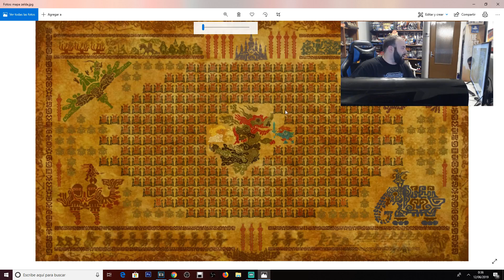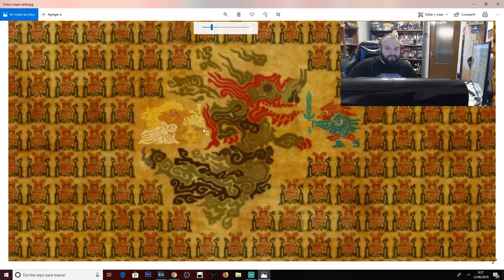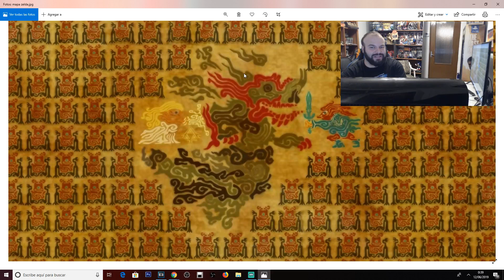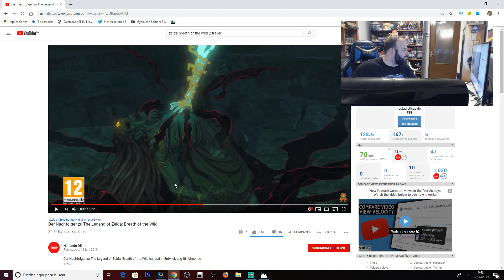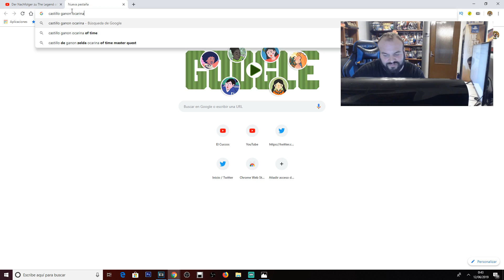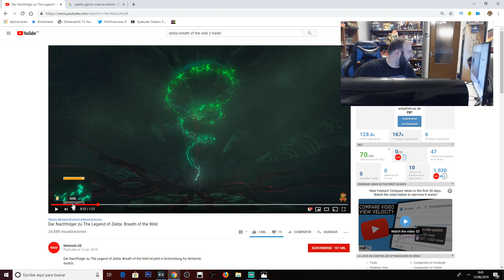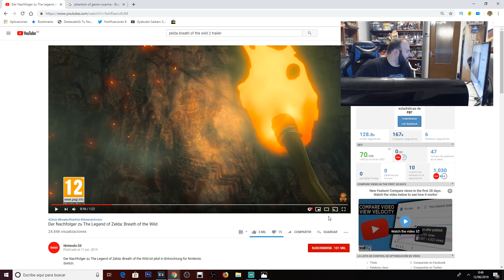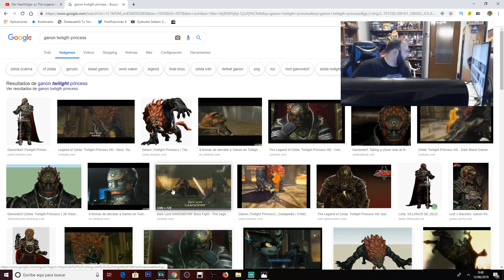Ganondorf Fue un elegido en Breath of the Wild?